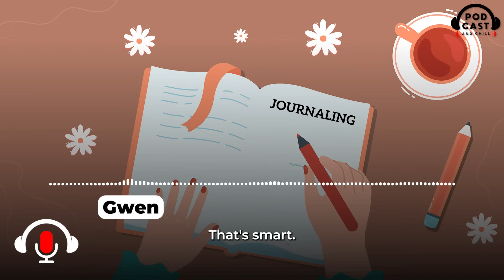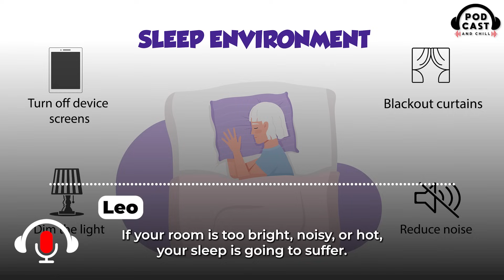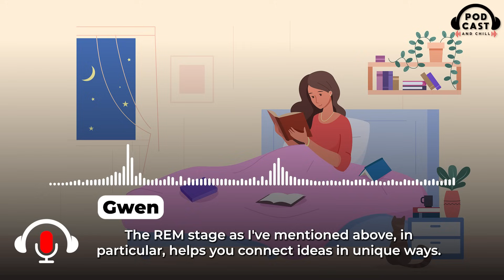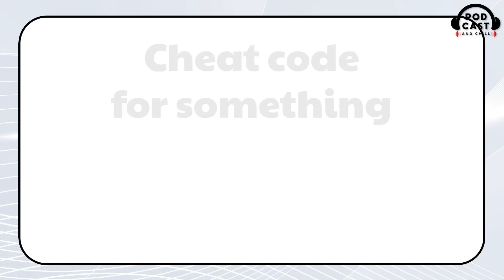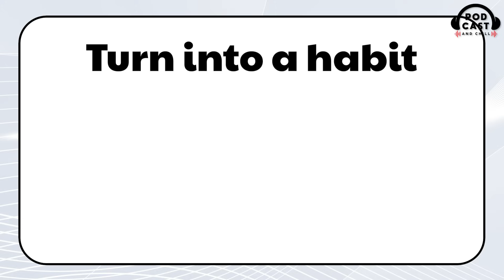How Sleep Affects Your Intelligence? | 🎧Podcast and Chill | Intermediate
Are you tired of waking up feeling like a zombie? 🧟‍♂️
 Scrolling at 2AM only to regret it the next morning? We've all been there!
 In this episode of Podcast and Chill, Leo and Gwen dive deep into science-backed sleep hacks to help you boost memory, sharpen focus, and wake up feeling amazing.
🎧 You’ll learn:
Why sleep is a cheat code for your brain 🧠

How the REM stage helps with creativity and problem-solving

The truth about blue light, caffeine, and why you feel like a truck hit you

How to build a sleep routine that actually works

Hacks like journaling, lo-fi music, caffeine naps, and more!

🌙 Whether you're cramming for an exam, trying to be more productive, or just want to stop feeling exhausted, this episode will help you turn sleep into your secret weapon.
💬 Question of the day:
 What’s one habit you’ll change tonight to sleep smarter?

☞ Please feel free to drop your questions in the comments below, and we'll address them in upcoming episodes.